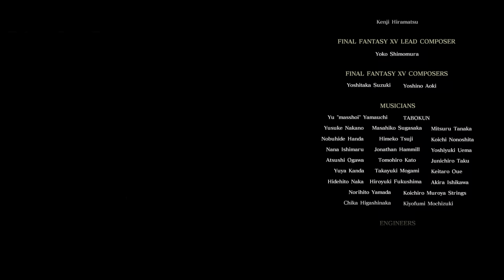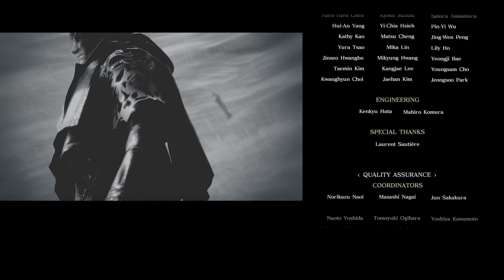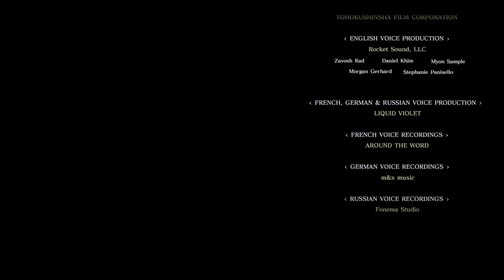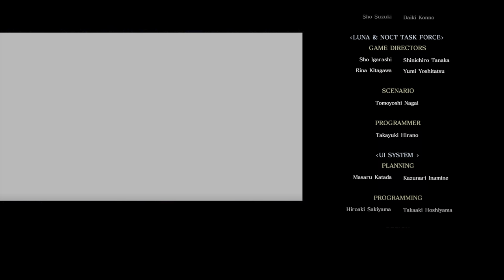Let's Play Final Fantasy XV (Blind) Part 47: Brotherly Showdown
It's been centuries in the making!